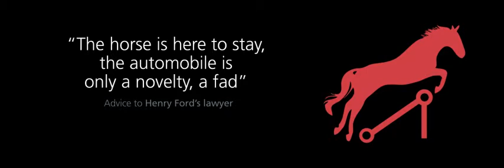Discover the benefit of seeing things differently #4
Description
Read about the benefits of seeing things differently when it comes to investing